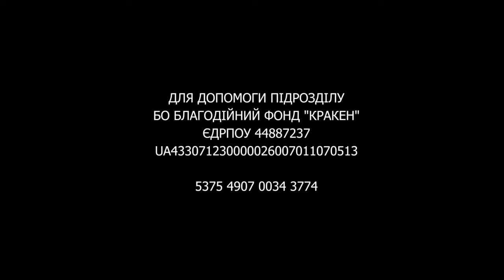💥 ДВА ОКУПАНТИ В ПОЛОНІ та ЗНИЩЕНА техніка РФ — на що здатні воїни спецпідрозділу "KRAKEN"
У ході операції воїнами спецпідрозділу «KRAKEN» було ліквідовано 60 загарбників, знищено 5 одиниць ворожої техніки. Ще двох окупантів було взято в полон.